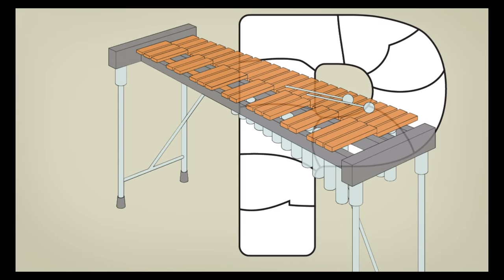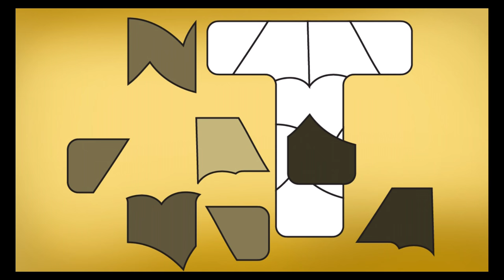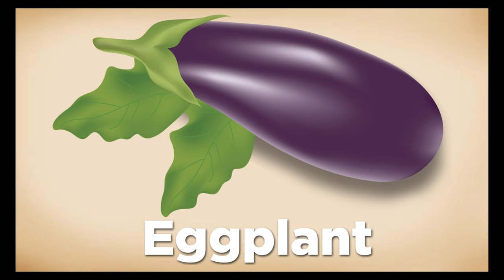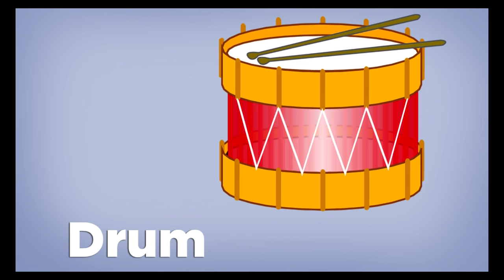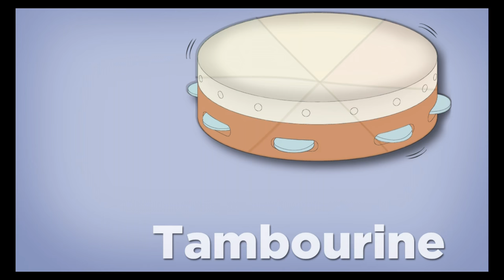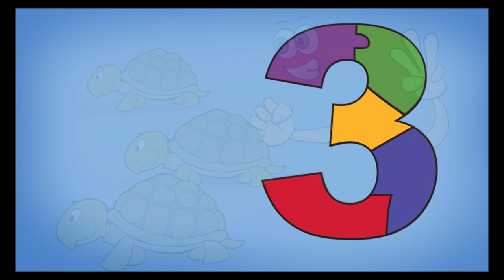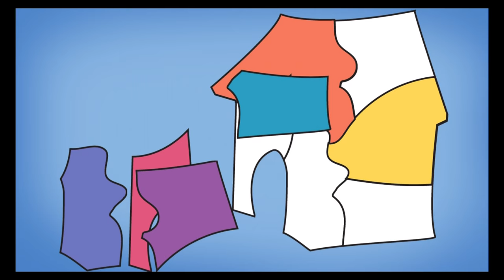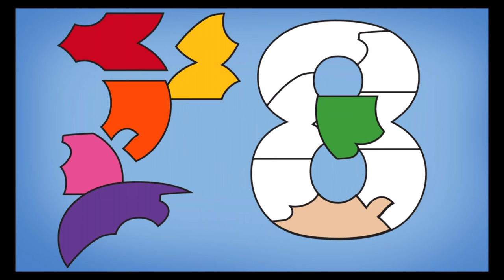Shape Builder - the Preschool Learning Puzzle Game - Best App For Kids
Grab it now while it's a nice low price!
From the creators of the hit iPad app Drawing Pad!
Shape Builder educates & entertains your little one with easy to move shapes that snap into place on top of silhouette puzzles. Each puzzle has 5 to 10 pieces & after positioning all of the pieces, the real image is revealed along with a professional voice recording of the word spoken by a licensed speech therapist that specializes in early child development. Shape Builder encourages cognitive thinking & fine motor skills plus exposes young minds to new music instruments, animals, produce, objects & the alphabet in a fun & engaging format with LOTS of sound effects!

Designed for kids! No menu buttons on the puzzles to get in the way of game play!

Highlights:

Total of 173 puzzles!
30 Music instruments with sound effects
21 Fruits & Vegetables
45 Animals - awesome sound effects!
26 Letters - speech therapist sounds out
each letter in a fun way
20 Numbers - one through twenty!
31 other fun items like Firetruck, Police Officer, Garbage Truck, and Volcano

Random play resets after all puzzles are completed. Kids have so much fun trying to guess what the puzzle will be!

By Darren Murtha & Chris Lott for kids and toddlers in preschool, kindergarden & firstgrade!

App for kids 3 to 6 years old - MANY 2 year olds play this too but you may have to play together at first.
(Perfect for toddlers / preschool / kindergarten / first grade / and 13 year old babysitters with an iPod Touch)

In 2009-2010 previously featured as an Apple Staff Favorite! (July)
and iTunes App Store Essential for Toddlers (October)

BEAT "Wheels on the Bus" on O'Reilly's APP SMACKDOWN

"Shape Builder earns an edu.Mac.nation daddy score of "A" - Immediately my son was able to locate & move the pieces into position. The audio quality is fantastic, the application is stable, & the variety of puzzle types kept my son engaged & entertained. Together we worked on completing the puzzles & saying out loud what the images were."

"If you’ve got a preschooler then Shape Builder is a great app for your iPhone...This app is great on many levels & a terrific combination of learning & fun."

"A great little jigsaw app for children aged 3 to 5 years."